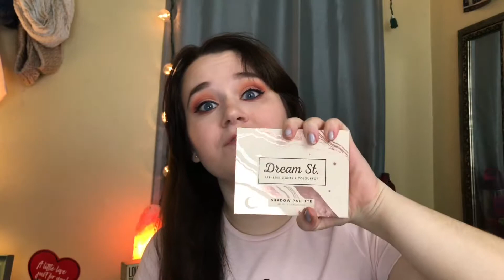COLOURPOP X KATHLEEN LIGHTS DREAM ST TUTORIAL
Hey guys! Thank you so much for joining me on my first video ever here on my beauty channel. For today's look I am going to be using the Kathleen Lights x Colourpop Dream St palette to show you one of my favorite looks to create with it. :)